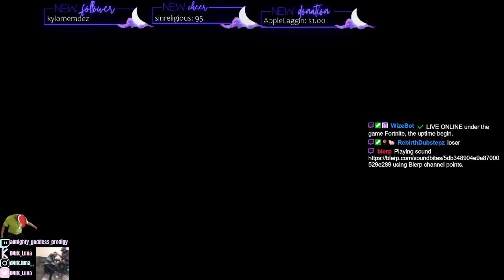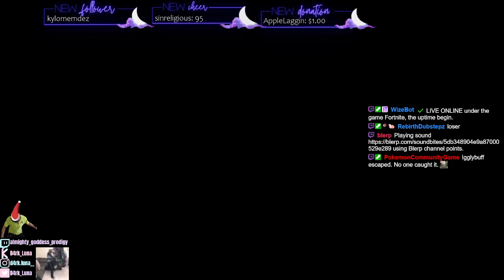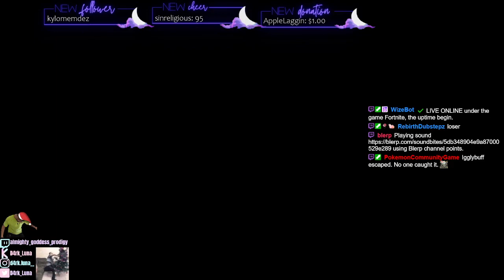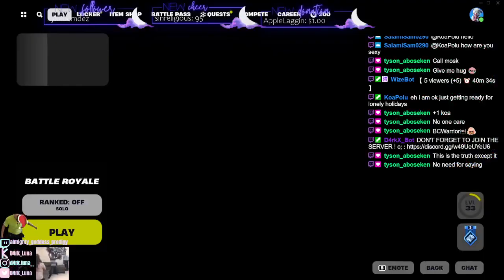[ ENG 18+] | ♡ All I Want For Xmas Is You ♡ | Grab a Snack & A Juicebox & Get IN HERE! ♡ | !Fr